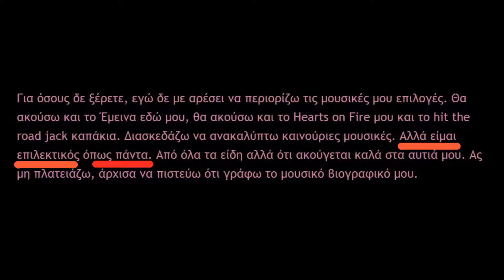Ο Tom διαβάζει Asx3t0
"Those who are unhappy have no need for anything in this world but people capable of giving them their attention". Simone Weil